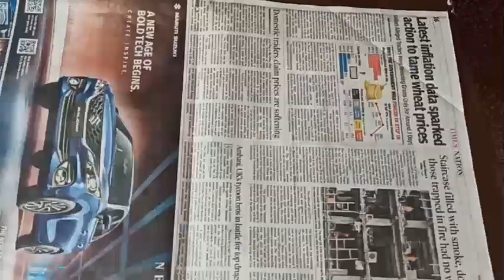How to make "best out of waste" home decor idea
Planning to throw waste material? Think again. You can create wonders with that waste.
Here is an idea to TRANSFORM the waste material in your house to a beautiful and useful asset.
Watch this video and use your waste to create this piece of art which everyone will appreciate.